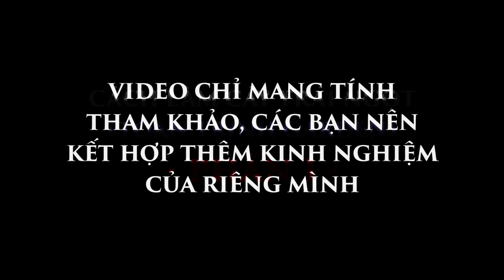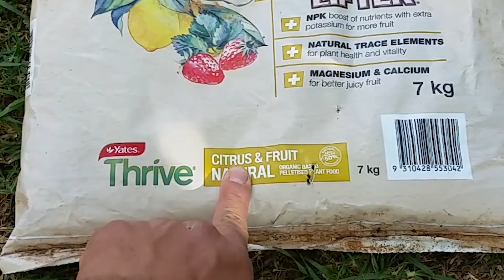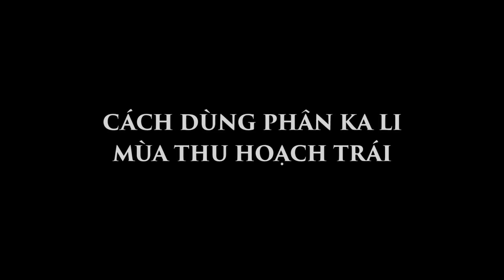Cách Làm Cây Trái Ngọt Phần 1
@toan trinh
Làm vườn video tại đây: (Home & garden, trồng rau, trồng cây)